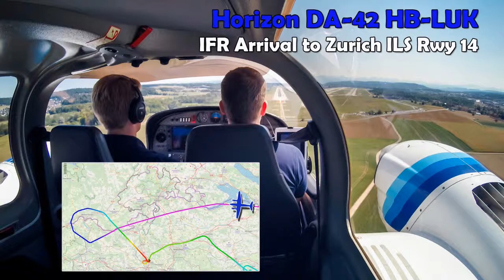Horizon DA-42 HB-LUK: IFR Arrival to Zurich ILS Rwy 14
Video from an IFR Approach from the North (via RILAX) in September
Audio from an IFR Approach from the East (via TRA) in February during my Skill Test (Audio courtesy of LiveATC.net)